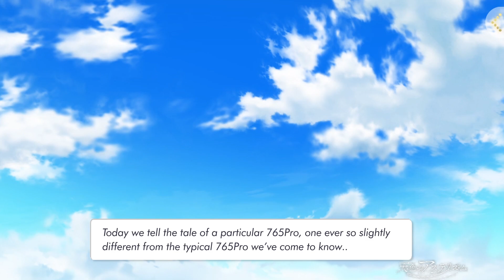The iDOLM@STER Million Live Theater Days - Linkage Commu 01: Amairo no Asterism (ENG SUBS)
It's Tako Time! Our first Linkage special commu features the Asterism manga trio of Tamaki, Iku, and Momoko in their signature outfits, along with Shizuka, Arisa, and Konomi in another signature Asterism outfit: ...Octopus suits. The Amairo no Asterism Linkage commu, translated in English!

Translation: @oneletterK
Typesetting and video editing: @vini64mm